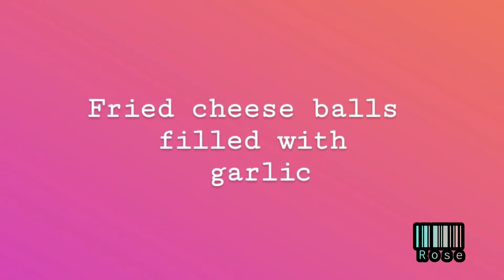Fried cheese balls filled with garlic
Potatoes
chilli powder
pepper powder
chilli flakes
cheese
bread crumbs
maida flour
corn flakes
garlic
salt
oil